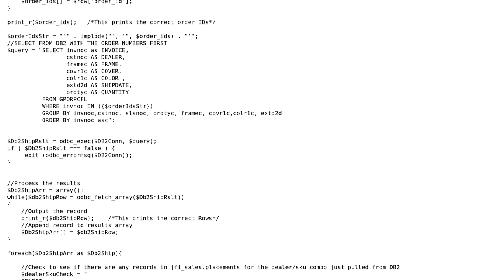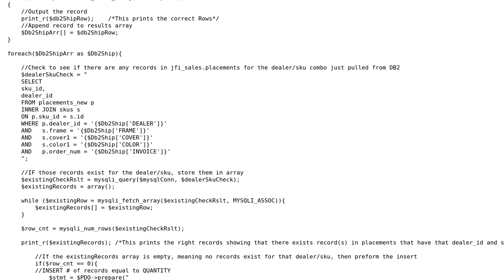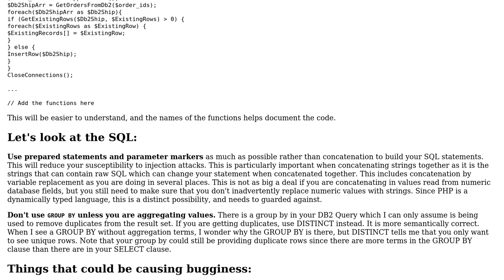Code Review: SELECT/INSERT between DB2 and MySQL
With thanks & praise to God, and with thanks to the many people who have made this project possible! | Content (except music & images) licensed under CC BY-SA | Music | Images & others | With thanks to user jmarkmurphy user Geoff_S user 200_success and the Stack Exchange Network Trademarks are property of their respective owners. You are responsible for your own actions.